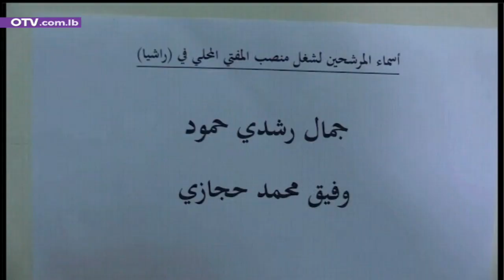نشرة أخبار الظهيرة - الأحد 18 كانون الاول 2022 مع نانسي صعب